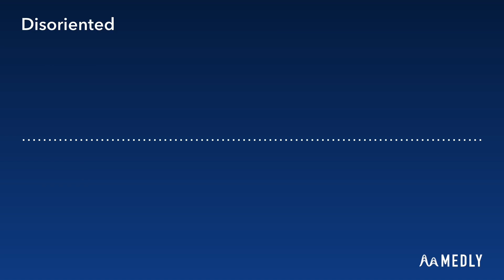Disoriented | A Geometry Dash Music Soundtrack (FAN - MADE) | Made with Medly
First Music Vid! Sorry I haven’t posted in such long time. But here I am! I will post my videos again. I won’t disappoint.